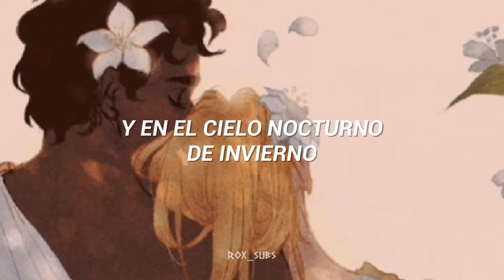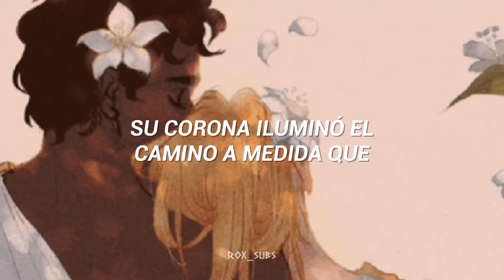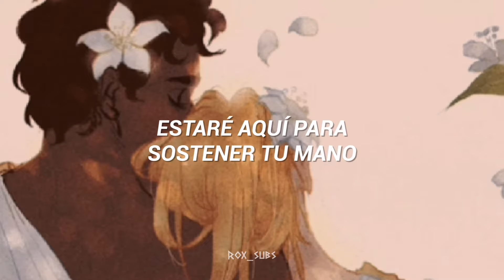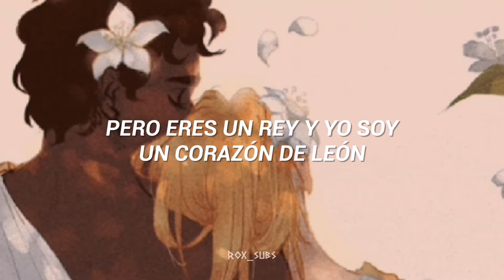La canción de Aquiles y Patroclo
(King And Lionheart —Of Monster And Man) // Subtitulada

Hace un tiempo me encontré un post de Tumblr que era sobre una playlist del libro La Canción de Aquiles y esta era una de las canciones que se encontraban ahí.